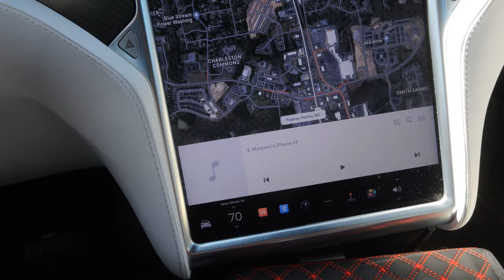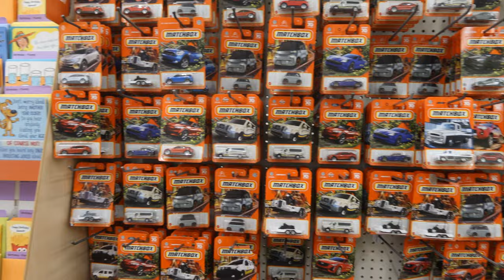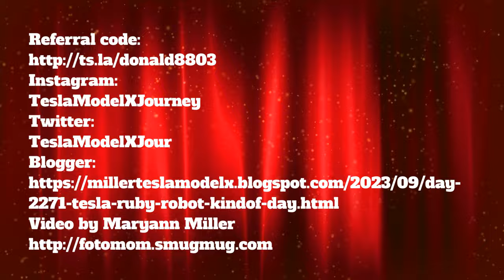Day 2271 Tesla Ruby Robot Kindof a Day